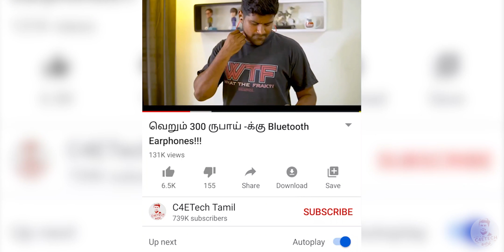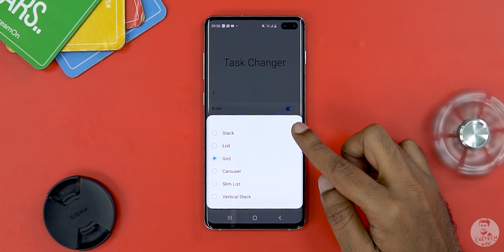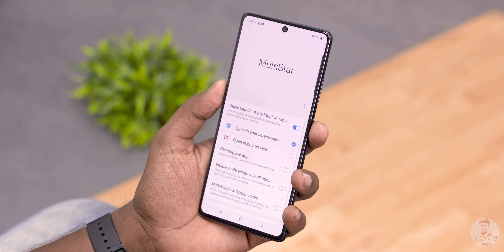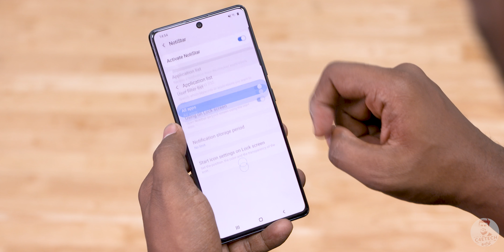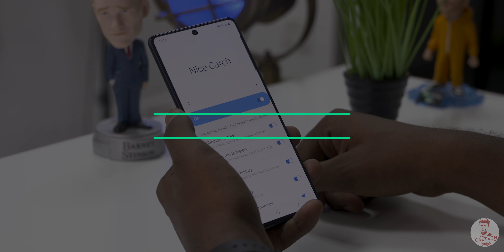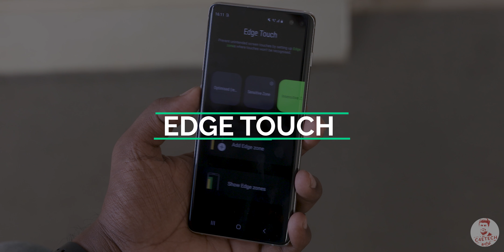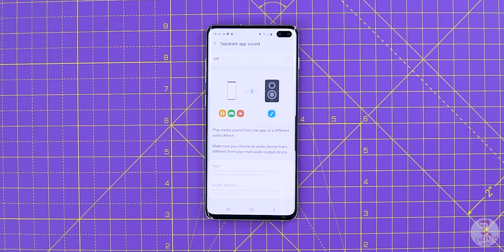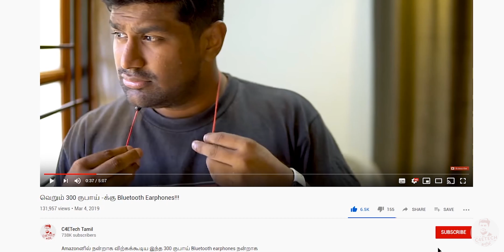சாம்சங் போனை இப்படியும் மாத்தலாம்! Good Lock 2020 புதிய Features (தமிழ்)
இந்த வீடியோவில் Samsung -இன் Good Lock பற்றி விரிவாக பார்ப்போம்.

A detailed look at Samsung's Good Lock - What it is, How it works and more...

The latest version of Good Lock provides us a very granular level of control when it comes to to customizing our Samsung phones. In this video, let’s take a look at what exactly Good Lock is and why it’s one of the most underrated Samsung apps along with all the new features and design changes this Samsung exclusive app brings to the table.

The features mentioned in this video are from the latest version of Good lock which is available for most Samsung devices running One UI 2.0 based on Android 10.

Good lock can be downloaded from the Galaxy App Store through this

If you liked my "சாம்சங் போனை இப்படியும் மாத்தலாம்! Comments are welcome too :)

BGM
Track: Hey!